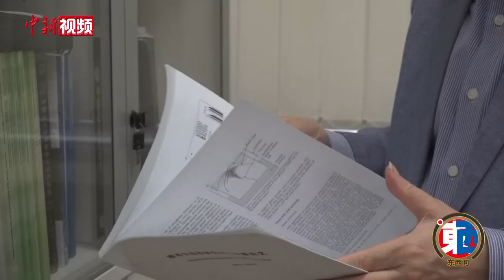【东西问】香港“大豆专家”林汉明：像灌溉农作物一样培育下一代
仔细研究大豆生长过程、分析细菌变化数据，这是林汉明教授在香港中文大学生命科学院农业生物技术国家重点实验室的工作日常。自1985年本科毕业后，林汉明远赴美国修读生物学博士学位。1997年，他学成归来、回到香港，开启自己长达27年的科研生涯。近日，他在接受中新社“东西问”专访时表示，做种植物研究是自己的初心。
2023年5月，林汉明团队所提供的大豆固氮菌菌株“根瘤菌”和陇黄大豆实验样本，分别由“天舟六号”货运飞船、“神舟十六号”载人飞船搭载升空，并顺利抵达中国空间站“天宫”。回忆起发射当天，林教授感触良多。